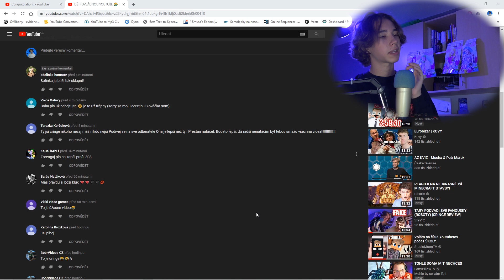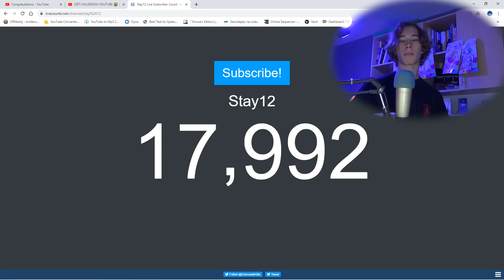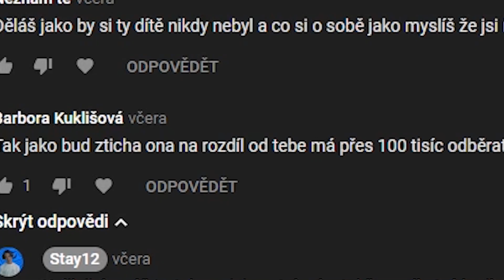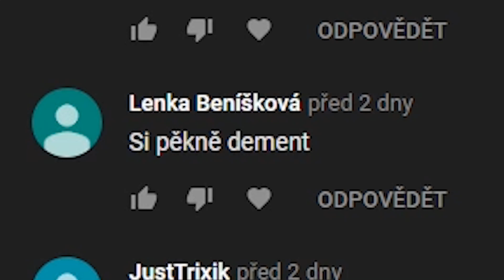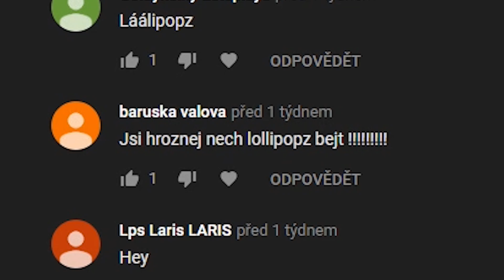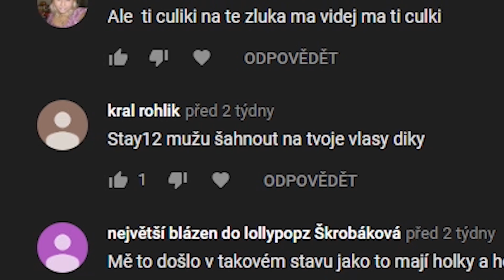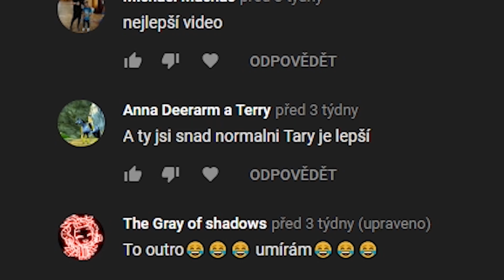JSEM GAY |🔥RNVK🔥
🎥Technika🎤

✂️Edit program